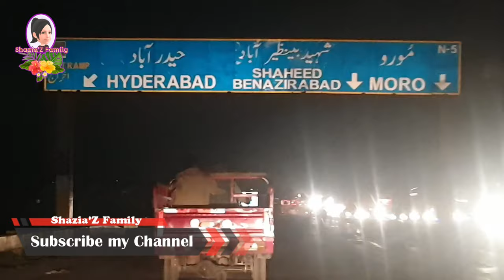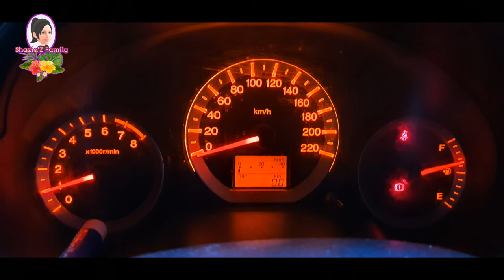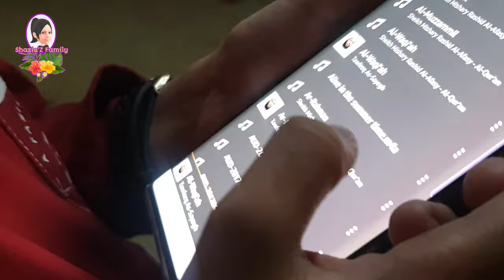Karachi to Lahore Trip by road (Part 1)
This Vlog is about our Karachi to Lahore Trip by road in own car, in awesome cold  and foggy weather.
Amazing experience. 😍😍😍